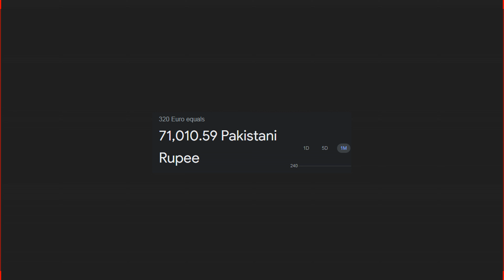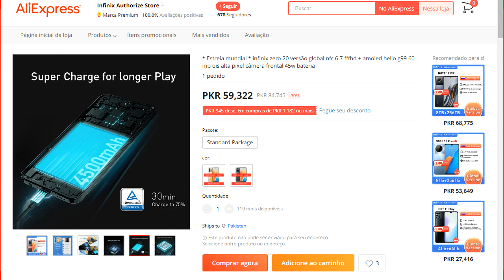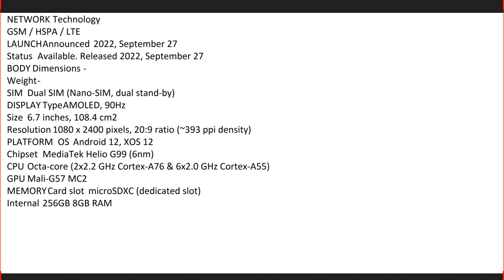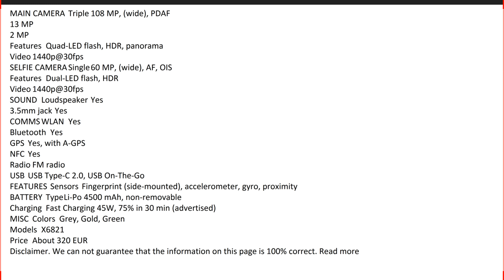Infinix Zero 20 Launch Date Price in Pakistan & India - Infinix Zero 20 First Look, Review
Topics covered in this video:
1.Infinix Zero 20  Launch Date in Pakistan
2. Infinix Zero 20    Launch Date in India
3.  Infinix Zero 20   price in Pakistan
4.  Infinix Zero 20  price in India
5.Infinix Zero 20    First Look, Review, Specification, Price, Setup, Camera